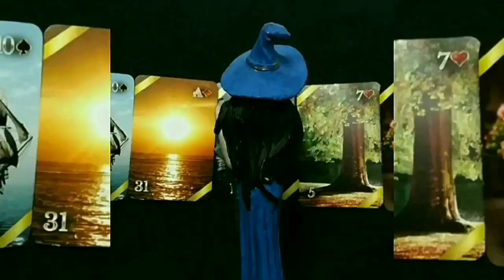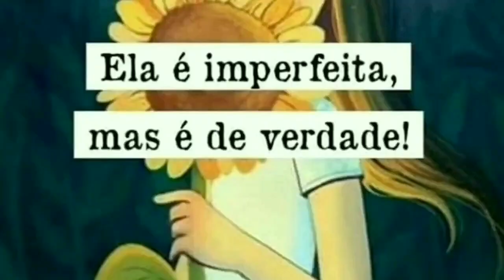VAMOS CONHECER UM POUCO MAIS DA LABRADORITA EXTREMAMENTE MÍSTICA E MUITO PROTETORA.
Sabemos o quanto os cristais, pedras ervas, flores , raízes, folhas e tudo que a nossa Natureza nos oferece em benéficos quando permitimos essa conexão.
Hoje trago mais uma pedra com grande poder psíquico, e eficaz para fechar e proteger nosso campo energético.
A Labradorita tem verdadeira magia em sua composição, com cores que se misturam ao silicato de alumínio onde ajuda na dispersão de energias negativas rapidamente.
Porém existem alguns cuidados ao fazer uso desta pedra pois pode energeticamente trazer fechamentos ou invisibilidade total.
Uma pedra portadora de muita luz e que amplia nossa consciência.
Eleva sim nosso lado espirtual, e nos protege formando uma barreira contra os ataques energéticos e más influências.
Combate o medo, as inseguranças e retira os resíduos deixados por decepções. No campo físico ajuda a equilibrar os hormônios, aliviar a tensão menstrual e a pressão sanguínea.
Também para alinhar nossos corpos elétricos e ajudar a descobrir nosso propósito espiritual.
VISITE TAMBÉM O NOSSO SITE 👇 e adquira a sua pedra com toda energia positiva e consagrada por mim.

A DICA TAMBÉM QUE FOI PASSADA NA SÉRIE DAS PEDRAS E CRISTAIS É QUE PARA VOCÊ LAVAR E MANTER SEMPRE ENERGIZADA É FAZER UMA ÁGUA COM A COLHER DE SAL REFINADO E MERGULHAR SUAS PEDRAS POR ALGUNS MINUTOS, APÓS ISSO SÓ RETIRAR DESTA MISTURA, PASSAR EM ÁGUA CORRENTE E DEIXAR UMA NOITE TOMANDO A LUZ DO LUAR E UM DIA INTEIRO NO SOL, ASSIM ESTARÁ LIMPAS E ENERGIZADAS AÍ É SÓ ATIVAR DE ACORDO COM A INTENÇÃO DE USO DE CADA PEDRA OU CRISTAL...